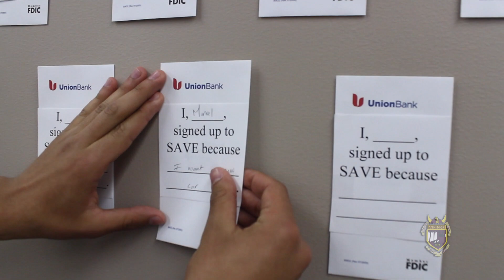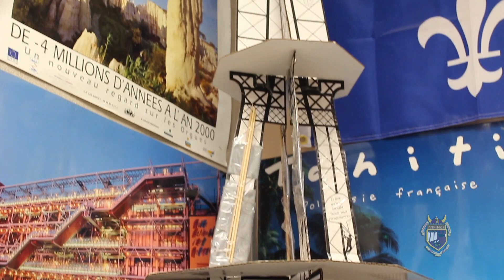5-1-18 VIKING News